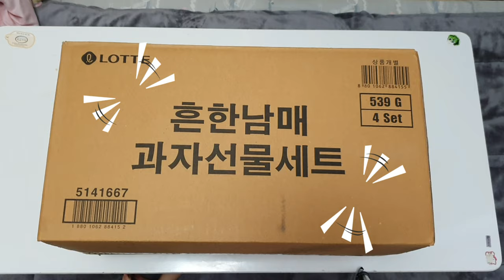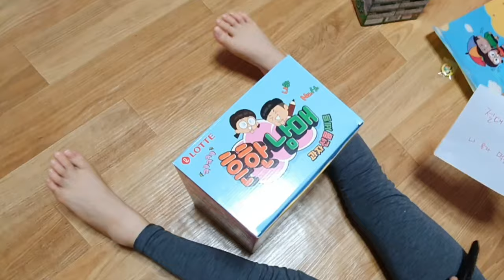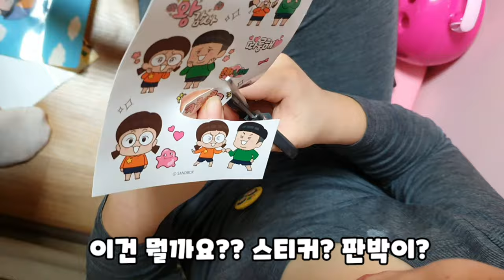[째째남매 일상] 흔한남매 과자|과자선물세트|현실남매|언박싱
흔한남매 과자선물세트 영상을 찍어보았어요~